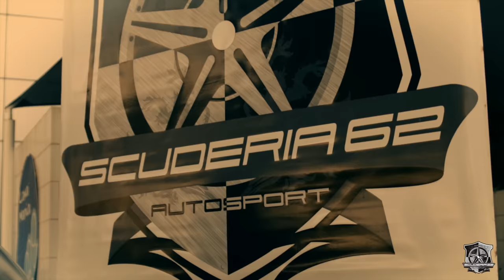ENCONTRO SCUDERIA62 - (VERSÃO ULTRA HD 4K)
" SEJAM BEM VINDOS AO CANAL OFICIAL DA ELITE FILMES PRODUÇÕES "

A ELITE FILMES PRODUÇŌES É UMA EMPRESA DO GRUPO G.C MOVIES PRODUCTION E ENTRETENIMENTO, SEGMENTADA NO SETOR AUDIO VISUAL. A EMPRESA ATUA EM DIVERSOS SETORES TAIS COMO:  VIDEOCLIPES MUSICAIS, INSTITUCIONAIS, PRODUÇŌES DE DVD EM GERAL E PRODUCOES DE CURTA E LONGA METRAGENS.  ATUALMENTE, A ELITE FILMES PRODUÇŌES  A CADA DIA QUE PASSA VEM CONQUISTANDO AMIGOS E PARCEIROS, BEM COMO RECONHECIMENTO NO MERCADO CINEMATOGRÁFICO, COM SUAS PRODUÇÕES, TRAZENDO PARA SEUS CLIENTES A SATISFACAO DE OBTER UM MATERIAL COM EXCELENCIA, AGILIDADE E ALTA QUALIDADE DE INOVAÇÃO COMO UM TODO. GARANTA O QUE HÁ DE MELHOR PARA SEU ARTISTA OU SUA EMPRESA. ISTO É ELITE FILMES PRODUÇÕES

Portanto, sejam bem vindos ao canal OFICIAL da ELITE FILMES PRODUÇŌES
" OS MELHORES PASSAM POR AQUI  "

Att.
Junior Silva
Diretor Geral

Elite Filmes Produçōes
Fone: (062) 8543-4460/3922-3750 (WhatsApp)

NÃO PERCA TEMPO! ENTRE EM CONTATO CONOSCO, E FAÇA SEU ORÇAMENTO E GARANTA A MELHOR QUALIDADE EM IMAGENS PARA SEU VIDEOCLIPE.